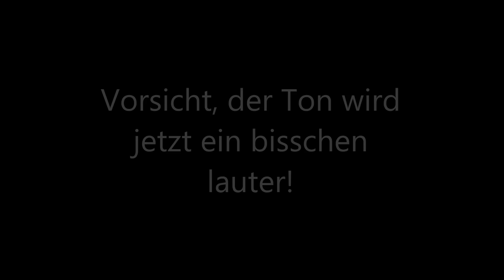STARLOOK - BLAKE LIVELY / SERENA (Gossip Girl) | Mirellativegal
Ich weiß, ich seh nicht aus wie Blake Lively und das ist auch nur ein Spaß am Anfang ;)
Ich hoffe, so ein Video gefällt euch? Sagt mir doch in den Kommentaren Bescheid Außerdem freue ich mich auf eure Videowünsche, falls ihr welche habt!

Danke fürs Zusehen und euer tolles Feedback ♥

SCHON GESEHEN?